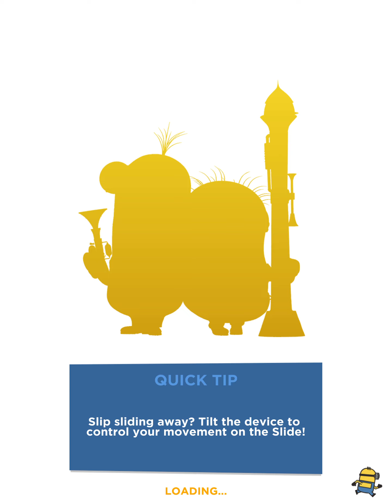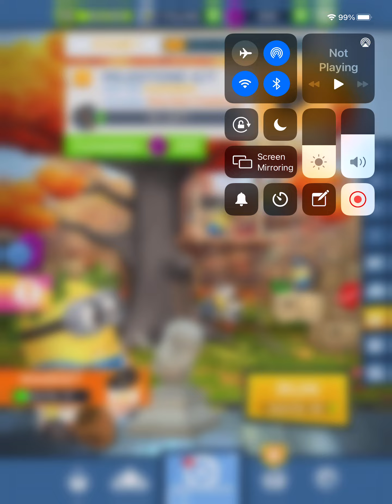Despicable Me: Minion Rush Gameplay Walkthrough Part 234 - Thanksminion Day Seasonal Event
Despicable Me: Minion Rush Gameplay Walkthrough Part 234 - Thanksminion Day Seasonal Event (iOS, Android)

GRU'S LAIR

ICONIC LOCATIONS